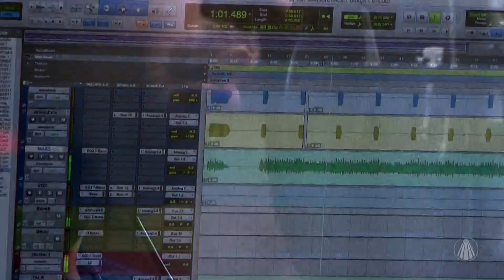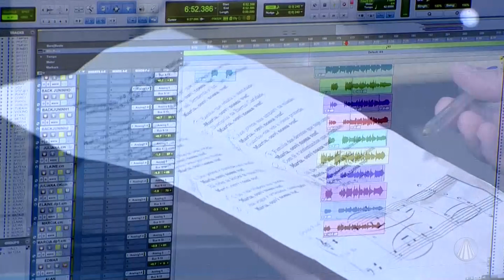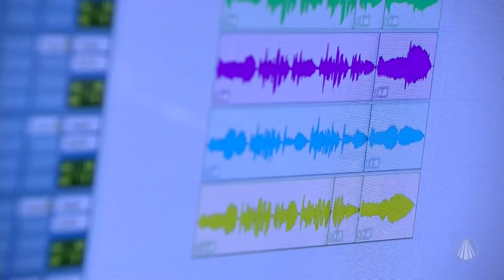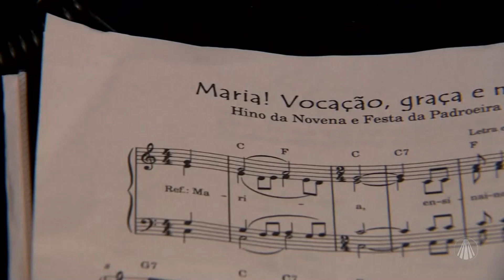Bastidores de gravação do Hino da Novena da Padroeira 2023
O Bênção da Manhã mostra como acontece todo o processo de gravação do Hino da Novena da Padroeira, que anualmente é pensado com muito carinho para emocionar os devotos e homenagear Nossa Senhora Aparecida! Confira os bastidores desse momento especial.

TV APARECIDA
É bom estar onde a Mãe está!